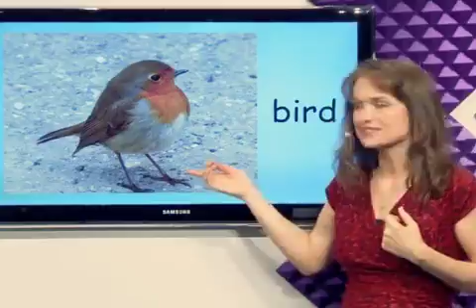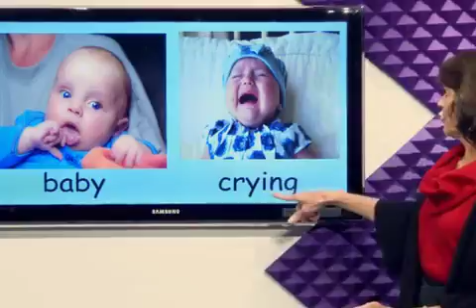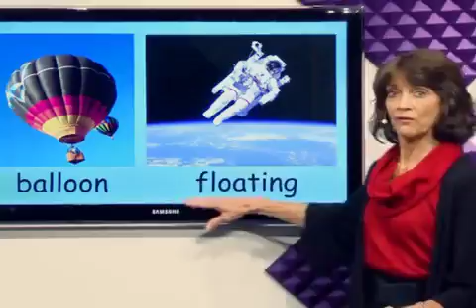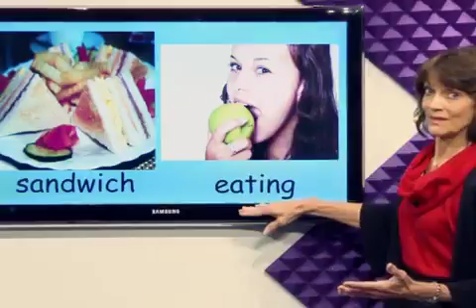DE Part 1 - Lesson 077